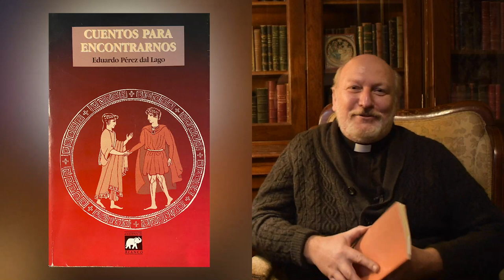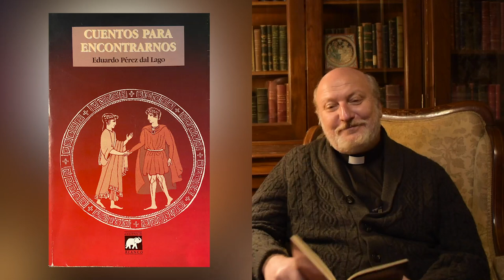Padre Eduardo Pérez - Cuentos para encontrarnos -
Cuentos para encontrarnos - Segundo libro del padre Eduardo Pérez dal Lago

Pbro. Eduardo Pérez dal Lago

Sacerdote de la Arquidiócesis de Buenos Aires, Argentina.
Es Iconógrafo y especialista en simbología cristiana.
Cursó estudios de Filosofía y Teología en la Pontificia Universidad Católica Argentina y en la Universidad del Norte Santo Tomás de Aquino y los completó en el Seminario Conciliar San Ildefonso de Toledo.
Se graduó de Bachiller en Teología en la Universidad Católica del Norte de España, con sede en Burgos.
Actualmente es Capellán de la Iglesia del Corazón Eucarístico, Representante Legal del Profesorado de Artes Visuales Beato Angélico y Presidente de la Fundación La Santa Faz para hablar de Dios a través del arte.